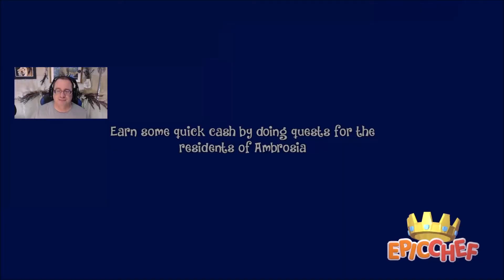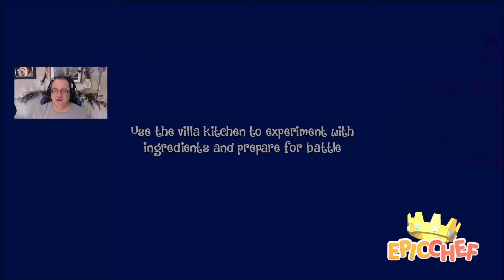The Final Challenge! - Epic Chef: Ep 128